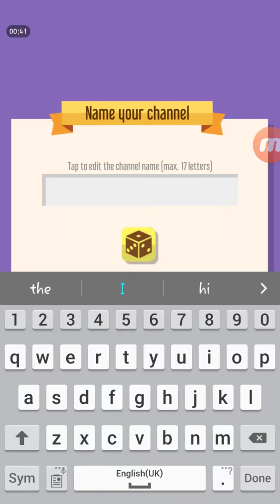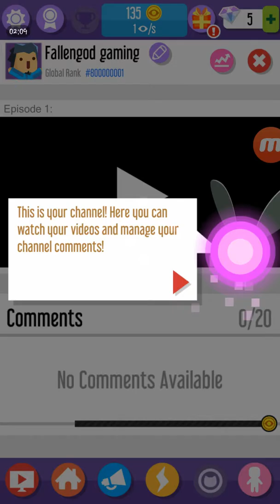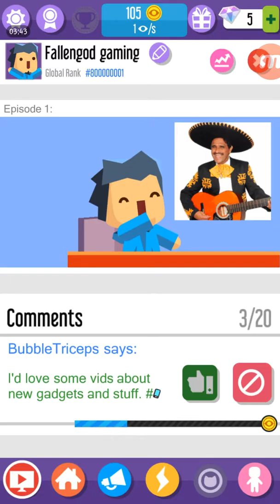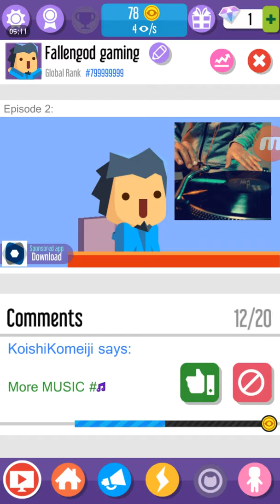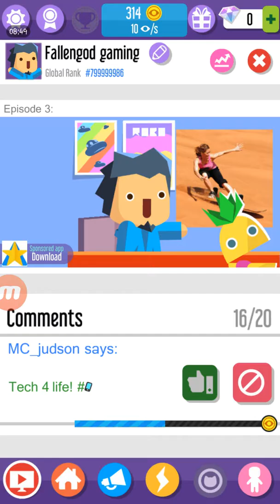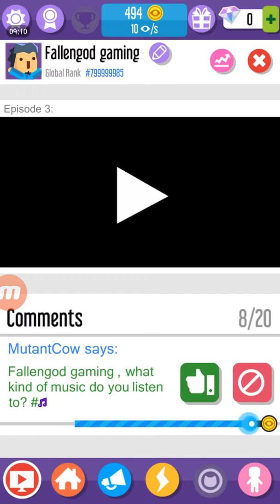Doing another chanel??? | vlogger go viral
Hi there guys sos for not uploading videos there will be two add on for this vid cuz my memory was full